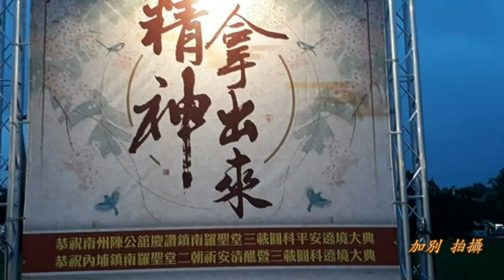屏東縣內埔鄉~鎮南羅聖堂~二朝析安清醮暨三載圓科平安遶境~10 O2精緻會館炮贊(精神拿出來)